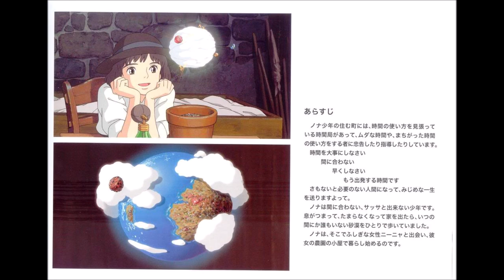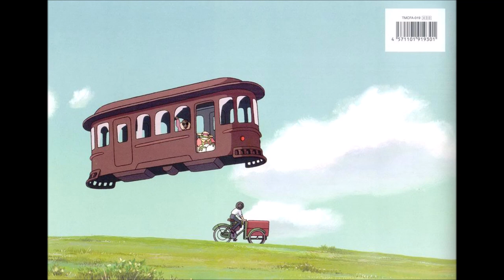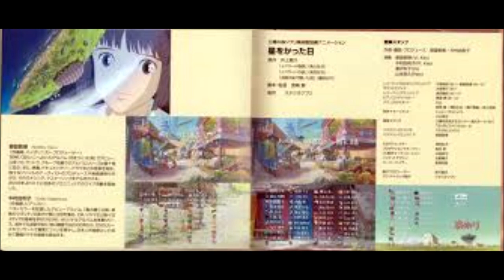The Day I Harvested A Star - Hoshi wo Katta Hi (Hayao Miyazaki - Studio Ghibli)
Título original:  Hoshi wo Katta Hi (S)

Año:   2006
Duración:   16 min.
País:   Japón
Dirección:   Hayao Miyazaki
Guion:   Hayao Miyazaki, Naohisa Inoue
Fotografía
Reparto
Productora:   Studio Ghibli
Género:   Animación. Fantástico | Cortometraje (animación)
Grupos:    Studio Ghibli (y obras relacionadas)

Sinopsis:   Producido por el Studio Ghibli para su exhibición exclusiva en el Teatro Saturno del Museo Ghibli, en Mitaka, Tokio. Narra la historia de un niño que vive y trabaja en una granja. Un día, cuando va a vender verduras en un mercado, su carro se descompone. Dos extraños, una rana y un topo, le ofrecen una semilla rara a cambio de las verduras. El muchacho acepta y la semilla termina convirtiéndose en un planeta en miniatura, en el cual se forma una atmósfera, sistemas meteorológicos e incluso la vida. (FILMAFFINITY)

+Para descargar la música del cortometraje aquí dejo el link (This is the link if you want to download the music cd):